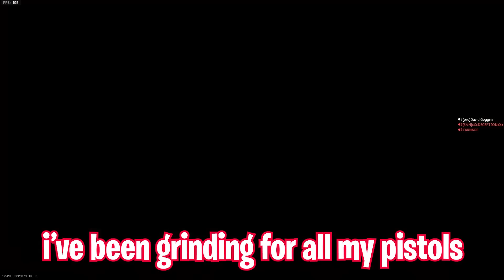MAXIMUM PAYNE THE BOZO - Modern Warfare 2 Voice Trolling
Maximum Payne funny moments in modern warfare 2 xD